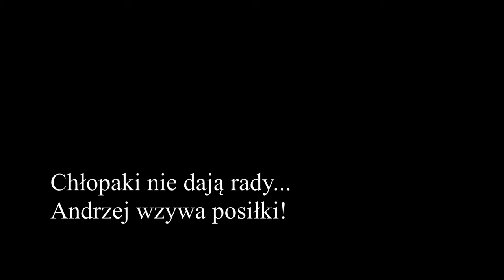Koszenie Kukurydzy na wielką skalę | UR.ADAMIX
Witamy. Wspólnie z firmą ADAMIX prezentujemy wam relację z usługowego zbioru kukurydzy. Jak widać na filmie mieliśmy okazję pracować najnowszym nabytkiem, Valtra t194 + przyczepa samozbierająca Krone.Firma świadczy także:
- Uprawa pól
- Rozrzucanie obornika
-Siew kukurydzy oraz zbóż
- Kompleksowy zbiór traw
(koszenie, grabienie, prasowanie, zbiór przyczepa)
- Zbiór zbóż oraz kukurydzy na ziarno
-Zbiór kukurydzy na kiszonkę
-i inne
 Usługi świadczone są nowymi oraz nowoczesnymi maszynami co gwarantuje najwyższą jakość i terminowość wykonywanych usług. Zapraszamy do skorzystania z tej, oraz innych z szerokiej gamy usług oferowanych przez firmę ADAMIX.

Usługi nagrywania dronem oraz montaż filmów: 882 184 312